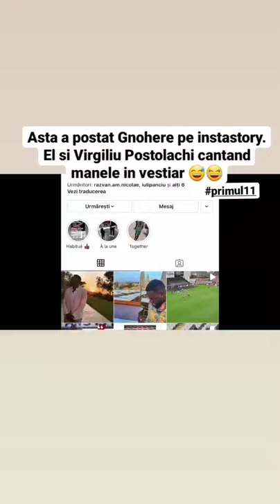Gnohere si Virgiliu Postolachi, manele in vestiar 😅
Asta a postat Gnohere pe instastory. El si Virgiliu Postolachi cantand manele in vestiar 😅😂